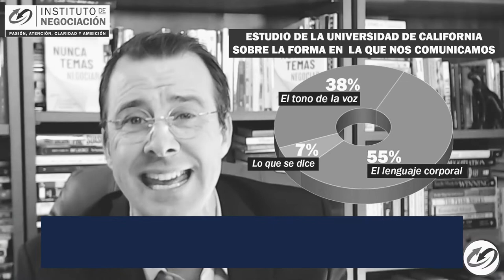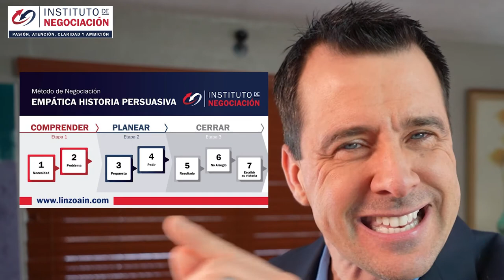Cómo Identificar Un Narcisista - Frases Comunes De Los Narcisistas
👉🏻 El destacado experto internacional en negociación, Pablo M. Linzoain, muestra Cómo Identificar Un Narcisista - Frases Comunes De Los Narcisistas

Obtene tu copia de mi libro